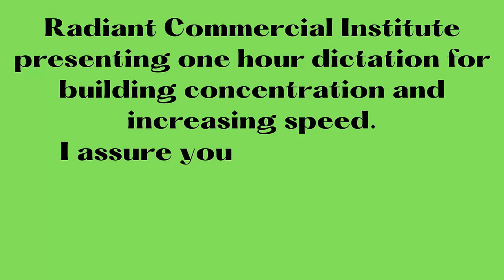ONE HOUR NON STOP SHORTHAND JOURNAL DICTATION FOR UPCOMING SSC GRADE C&D, OTHER EXAMINATIONS,